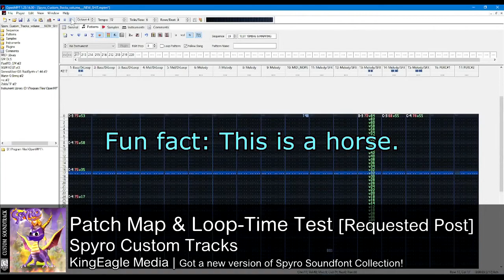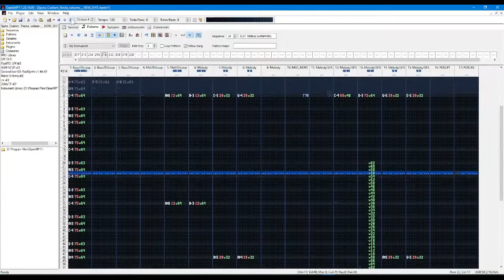v2.1 Combination Test | Spyro Custom Tracks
I got the latest version of Spyro Soundfont Collection (v2.1 and v2.0 loops), spent 3 days combining everything into a single file, and painstakingly imported mappings into both My synth software and OpenMPT. This is a test sequence for the timing of drum loops and testing new samples.

⚫─═─Samples Used─═─⚫

⚫─═─My Links─═─⚫